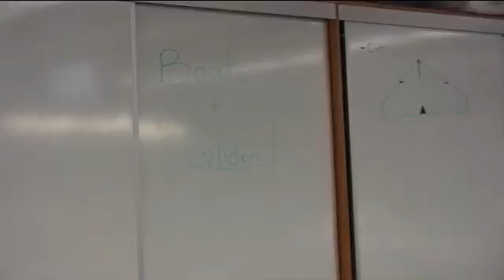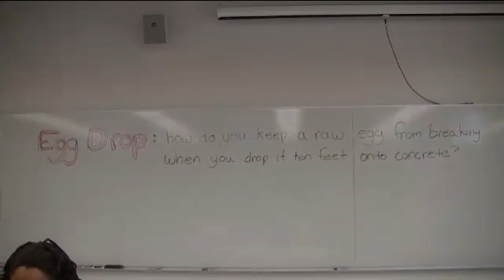Introduce a Girl to Engineering @Smith College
Introduce a girl to engineering and you may hook her for a lifetime. The annual day-long program brings girls in grades 4 through 8 to Smith College for workshops led by female engineering students about basic engineering and design concepts.